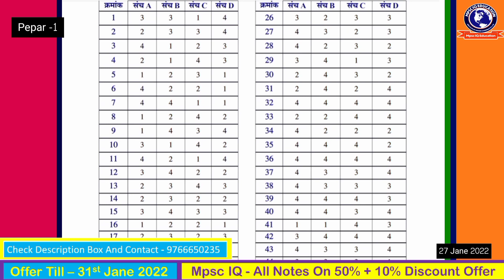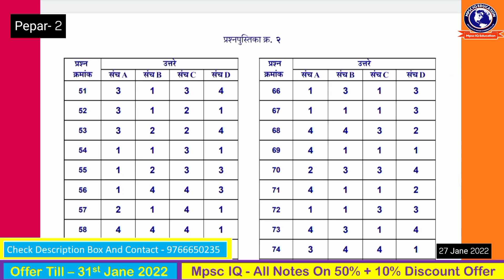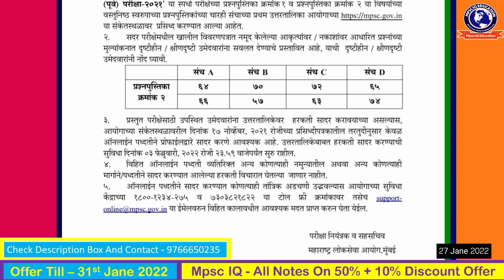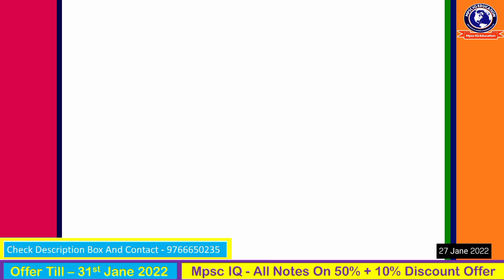Cutoff किती लागेल | प्रथम उत्तरतालिका Rajyaseva Prelim 2021 First Answer Key | Mpsc IQ Education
( Offer Till - 31st Jane 2022 ) Check Below

Important Hashtags :
Follow And Support :
-Personal Message on Telegram
In case If We Forget to Put Your Video Link In The Video Description Kindly Lets Us Know Or Just Comment On The Video. We surely Put Your Link There
Thank.